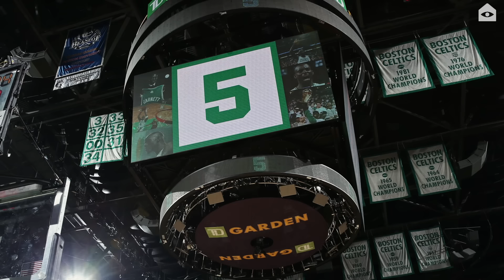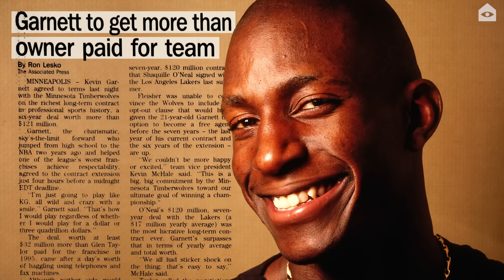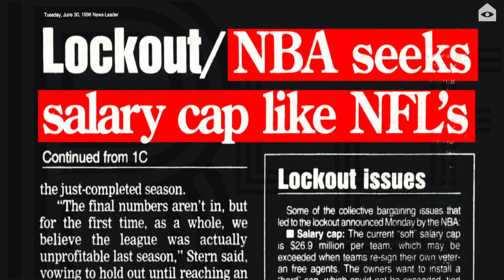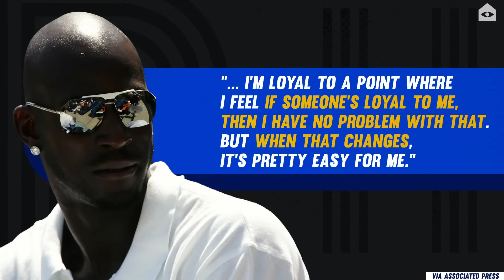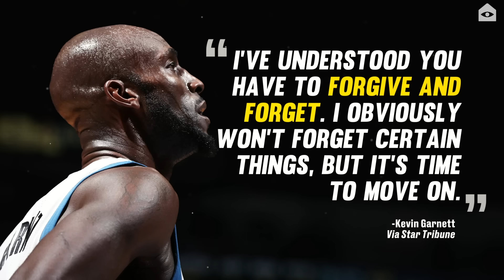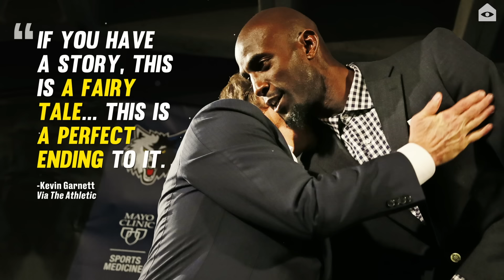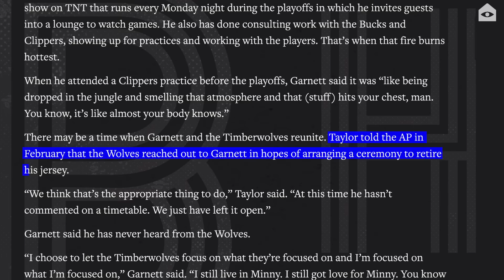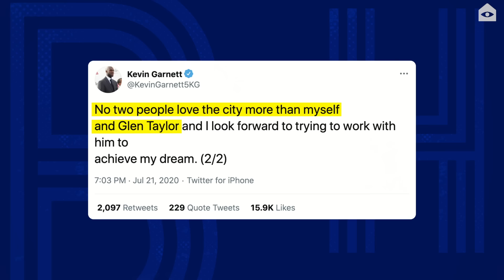Kevin Garnett's beef with the "snake-like" Wolves owner got even worse without Flip Saunders around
Kevin Garnett loves Minnesota. That's where he spent most of his legendary playing career, and he still loves the city, the fans, and many of his former teammates. But from the time Garnett became a Timberwolf until well after he retired, one man owned the franchise, and Kevin Garnett does not like that man. At all.

Glen Taylor is a billionaire, one of Minnesota's richest people. He bought the Wolves in the early '90s, and brought in the regime that made the Wolves relevant, including Garnett and his first, beloved head coach, Flip Saunders.

But making the Wolves "relevant" wasn't really enough with a generational talent like Garnett on board. This episode of Beef History explains how Taylor failed his superstar employee, disparaged him after he departed, and ended up alienating one of the greatest pro athletes in Minnesota history. And just when a reunion and happy ending seemed possible, Garnett and Taylor lost a crucial moderating presence with the tragic death of Flip Saunders.